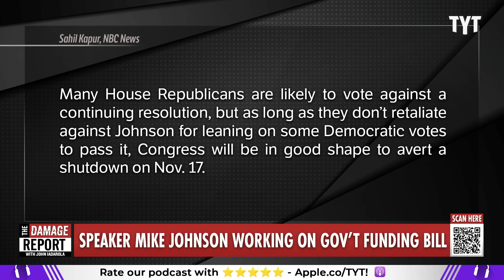Republican House Speaker CORNERED Over Aggressive Surprise Move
Republican House Speaker Mike Johnson takes surprising action that would do similiar moves that sparked the Kevin McCarthy ousting while forcing aggressively framed timeline as power play to avoid a government shutdown. Francesca Fiorentini and Sen. Nina Turner break it down on The Damage Report.

Speaker Mike Johnson has a plan to avoid a shutdown, and the far right is fine with it

"WASHINGTON — Newly minted Speaker Mike Johnson has pitched House Republicans on a short-term funding bill to prevent a government shutdown next month while they hammer out a longer-term solution.

Even ultraconservative lawmakers who firmly oppose stopgap bills said after he won the speakership that they're willing to give him the space to pursue his plan, explaining that they trust him and that he inherited a tough situation. It's a sign that Johnson, R-La., will have a honeymoon period with the fractious and narrow House majority.

Rep. Matt Gaetz, R-Fla., indicated he's open to a “bridge” to prevent a shutdown after Johnson laid out his plan to Republicans on Wednesday to pass individual funding bills. It's a significant shift from a few weeks ago when Gaetz triggered the motion to remove Kevin McCarthy as speaker after he passed a stopgap funding bill with Democratic support."